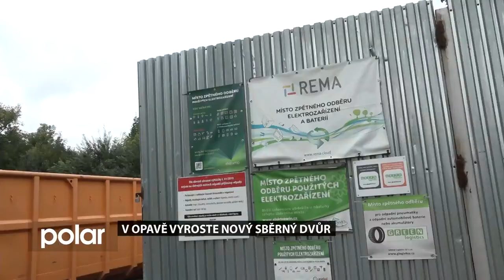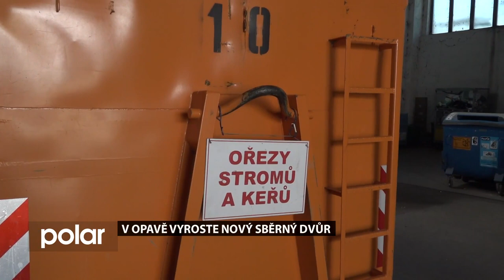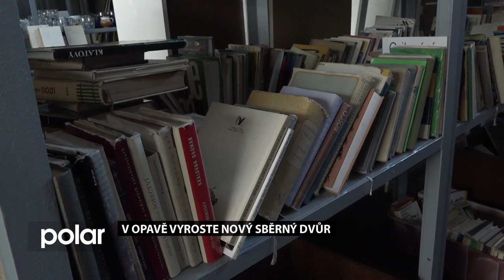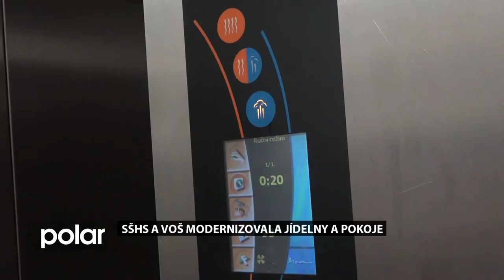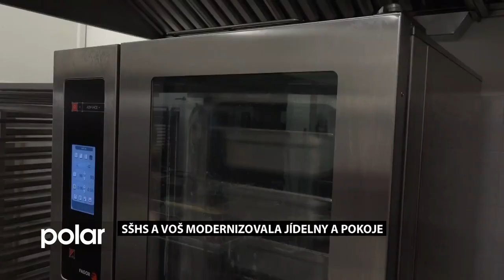Opavský expres z 20. 9. 2023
Opavský expres přináší tato témata:
V Opavě vyroste nový sběrný dvůr
SŠHS a VOŠ modernizovala jídelny a pokoje
Opava lidem nabízí pestré sportovní vyžití